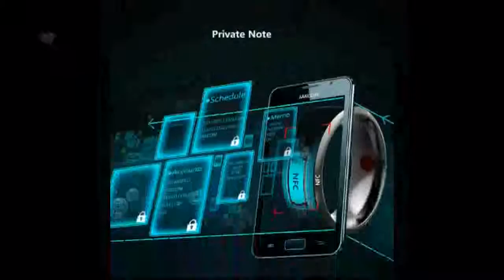Rubber Waterproof Watchband Dial Case Replacement For Casio G Shock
Today i will show You-  Rubber Waterproof Watchband Dial Case Replacement For Casio G Shock

Description:
21cm  Waterproof Watchband Dial Case Replacement For Casio G Shock GA-110 GA-100 120 Sports Watchband Bracelet.
Silicone Rubber Waterproof Watchband Dial Case Replacement For Casio G Shock GA-110 GA-100 120 Sports Watchband Bracelet.
Rubber Waterproof  Bracelet.